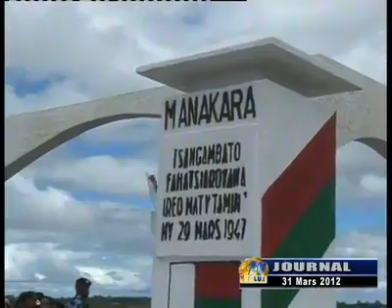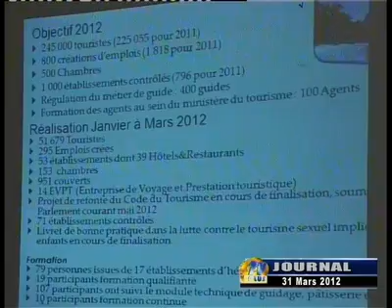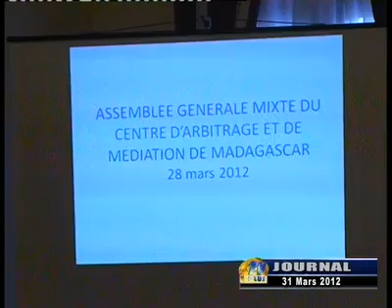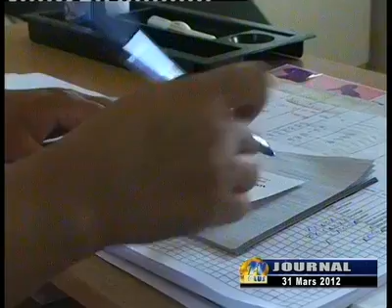journal du 31 mars 2012